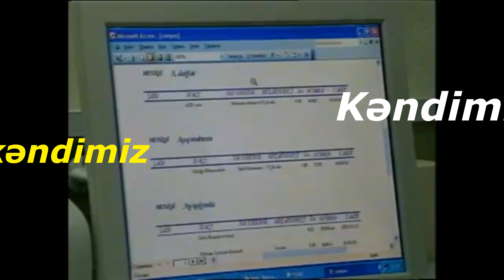Kəndimiz ay kəndimiz